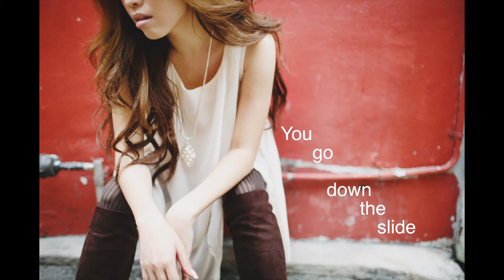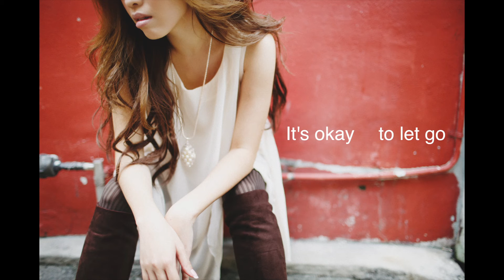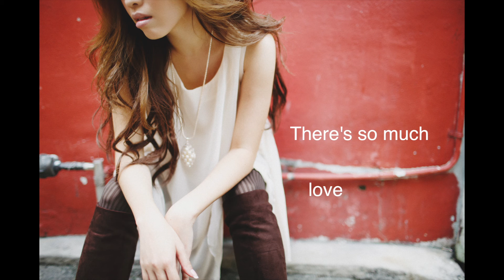I Just Want You To Know (Official HD Lyric MV by Bevlyn Khoo)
I Just Want You To Know (Bevlyn Khoo) - Now available on

(Music & Lyrics by Bevlyn Khoo)

You turned to me with teary eyes
Never knowing it's part of life

How can I make you understand
You will turn out stronger
So I'll wait here for you to finally comprehend

It's okay to let go
See the flow
It's just another turn on the road

There's so much love to have
If you will only let go
So open up and feel the warmth

Sometimes in life
You go down the slide
All the questions in mind
Who can be your light?

If you can only let go

But just hold on

See the snow
The footprints will not stay on and on

Cos I just want you to know